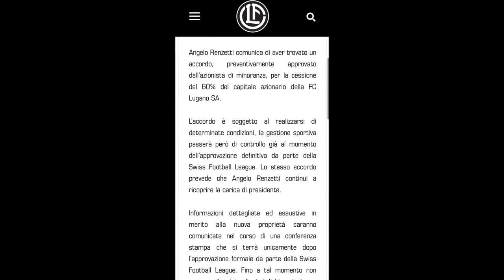Pescara. Prima i quadri dirigenziali poi la valutazione sulla rosa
Fase di fermento per tanti club che cercano di strutturarsi in vista della prossima stagione. Non fa eccezione il Pescara che deve ricalibrare i quadri dirigenziali per poi passare alle valutazioni sull’organico